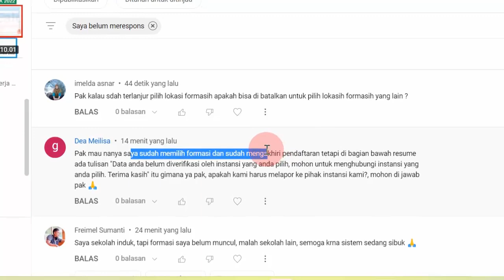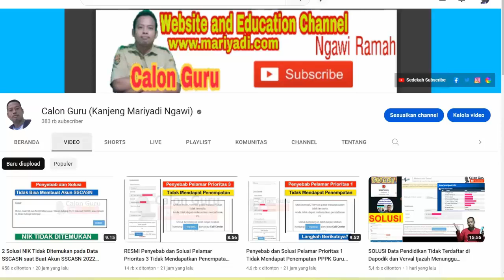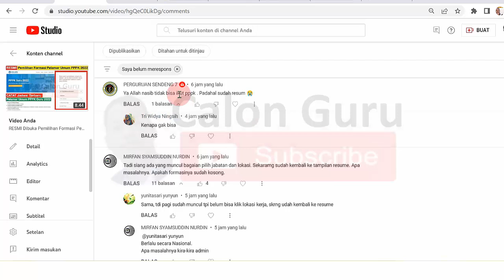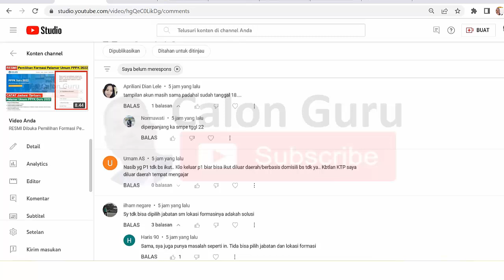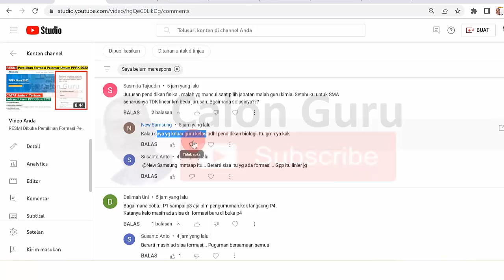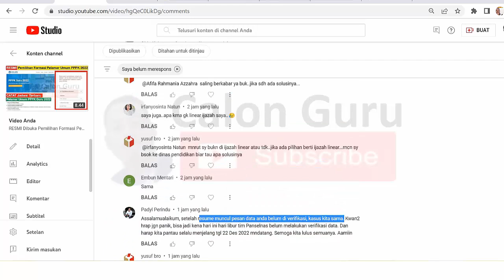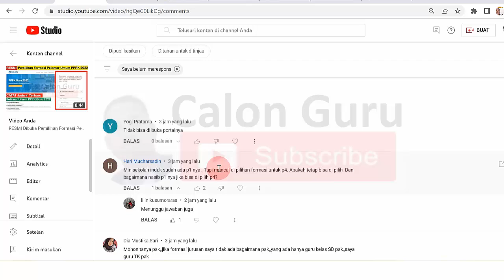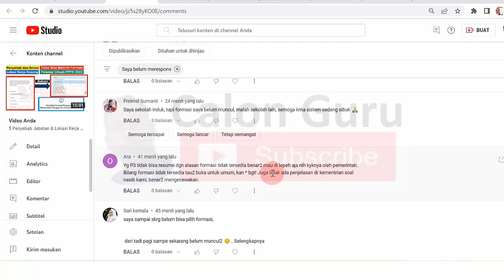LIVE Jawab 100 Pertanyaan KOMENTAR | Pemilihan Formasi Pelamar Umum PPPK Guru 2022 | Calon Guru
Ketika sobat Calon Guru login Akun SSCASN 2022 pada link pemilihan formasi pppk guru 2022 sscasn bkn go id muncul notifikasi pendaftaran pppk guru sudah ditutup dan ada juga yang bertanya di kolom komentar sudah memilih formasi dan sudah mengakhiri pendaftaran tetapi di bagian bawah resume ada tulisan "Data anda belum diverifikasi oleh instansi yang anda pilih, mohon untuk menghubungi instansi yang anda pilih. Setelah terjawab Pendaftaran PPPK 2022 kapan ditutup, Kapan pendaftaran PPPK 2022 untuk umum serta Apakah pendaftaran PPPK diperpanjang berikut Calon Guru melakukan tanya jawab mengenai solusi tidak bisa memilih formasi pelamar umum pppk guru 2022. Seperti yang sobat Calon Guru ketahui bahwa kemdikbudristek memberikan informasi penting Pemilihan Formasi Pelamar Umum Dibuka Mulai Tanggal 18 s.d 22 Desember 2022.

Dengan adanya jadwal pemilihan formasi pelamar umum PPPK Guru 2022 tersebut sobat Calon Guru kategori guru honorer yang masuk sebagai pelamar umum pppk 2022 sudah bisa memilih formasi pppk guru 2022. Untuk bisa mengikuti seleksi kompetensi pppk guru 2022 guru honorer harus memilih formasi p3k guru 2022 untuk umum sesuai jadwal pemilihan formasi p3k guru 2022. Setelah sebelumnya Calon Guru sajikan bagaimana cara memilih formasi pppk guru 2022 khususnya cara memilih formasi pelamar umum pppk guru 2022 berikut disajikan jawaban mengenai tidak bisa memilih formasi pppk guru 2022 karena lokasi kerja kosong, jabatan kosong sehingga tidak bisa Memilih Formasi Pelamar Umum PPPK Guru 2022. Bagaimana Cara Memilih Formasi Untuk Pelamar Umum PPPK Guru 2022 serta solusi lokasi kerja kosong p3k 2022 untuk umum kosong, lokasi formasi kosong, jabatan kosong dan kapan penempatan pppk guru 2022 serta pengumuman kelulusan P1, P2, P3 dan pelamar umum pppk 2022 silakan simak video ini selengkapnya.